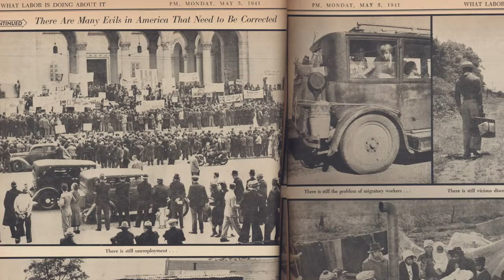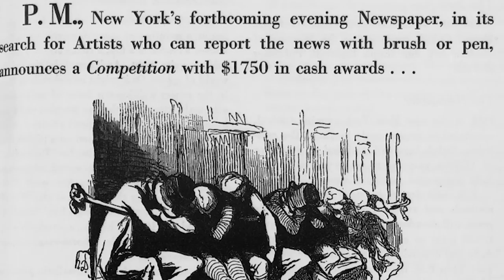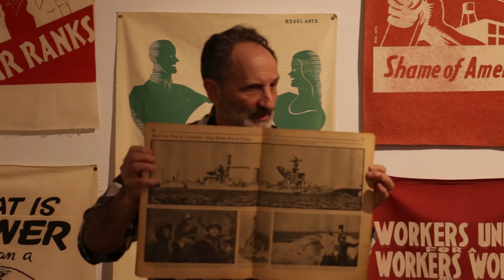PM Panel Discussion at Steven Kasher Gallery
Photographs for a progressive newspaper by Weegee, Helen Levitt, Morris Engel, Margaret Bourke-White, Lisette Model, Irving Haberman, Mary Morris, and others

Steven Kasher Gallery is proud to announce PM New York Daily: 1940-48, the first exhibition about the upstart New York tabloid that challenged the entrenched conservatism of every other newspaper of its day. PM featured a unique no-advertising policy, innovative graphics, Weegee as star photographer, and a stable of the most engaged writers. PM crusaded for racial justice, for union power, for entry into the war against Hitler, and for the New Deal policies of Roosevelt. Way ahead of its time, PM fought against income inequality, racist violence, Republican demagoguery, political corruption funded by oligarchs, foreign ideologies seeking world domination.